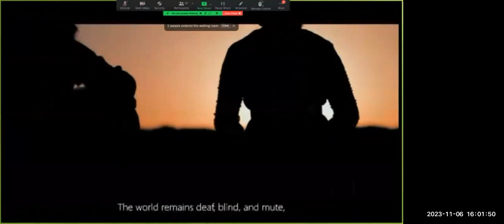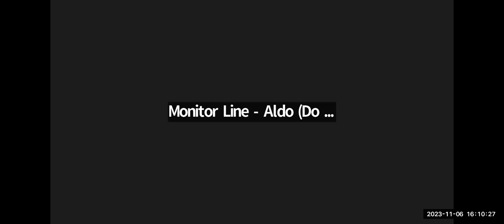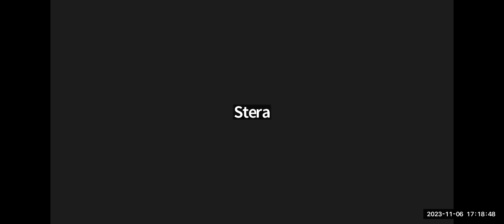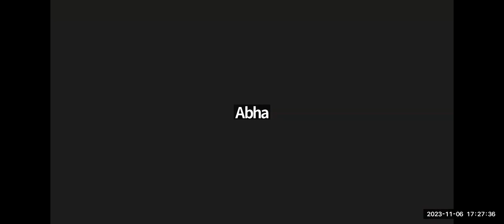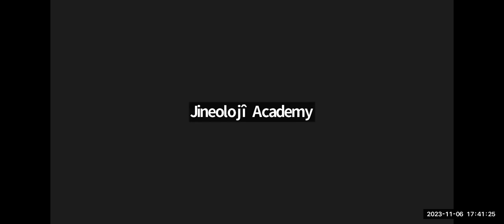Sperad Resistanse Against Occupation Technology Warfare